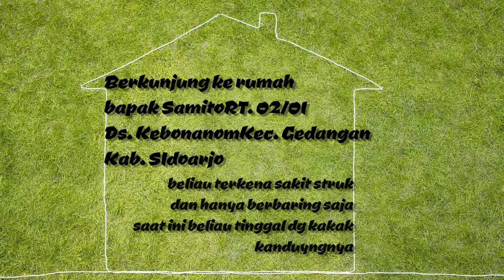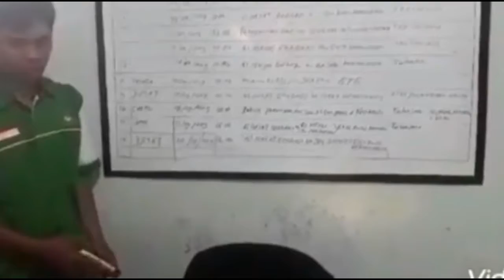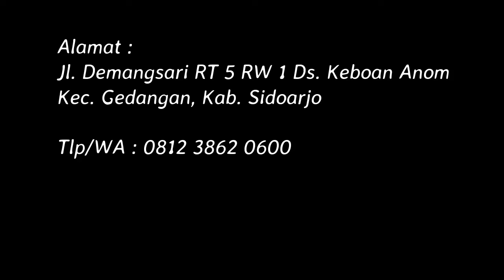AL HAYAT sidoarjo berbagi ke rumah bapak samito (penderita struk)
AL HAYAT sidoarjo berbagi  hari ini jumat 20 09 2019 berkunjung ke bapak samito yang tinggal di RT 02 RW 01 desa keboananom kec.Gedangan kab.sidoarjo
beliau terkena sakit struk dan hanya berbaring saja, saat ini beliau tinggal sama mbaknya